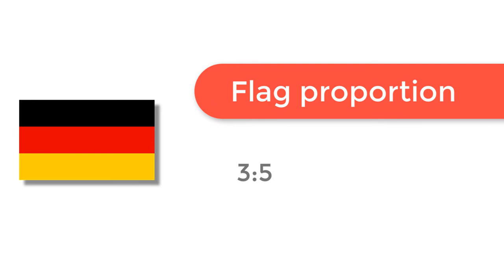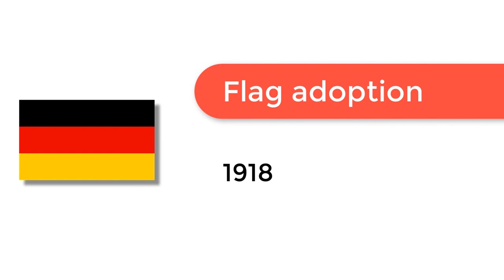Flag of Germany - 🌍 How to Draw the German Flag - SVG Vector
- Flag of Germany: Check out how to draw the flag of Germany. Let’s discover how to draw the national flag of Germany in a few minutes. Discover the national flags of all the countries in the world.